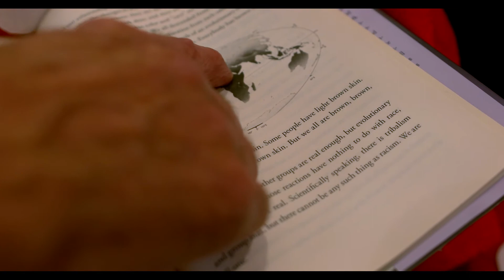Bill Nye Bow Ties - Behind The Scenes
Nick Graham is pleased to announce its first ever design collaboration in partnership with Bill Nye to launch a limited edition set of bow ties that gives nod to Nye’s work and legacy.

With each bow tie purchased, Nick Graham will donate 10% of proceeds towards the Planetary Society, Bill Nye’s non-profit organization which focuses efforts on empowering the world’s citizens to advance space science and exploration while nurturing creative young minds.

Watch the video below to see some behind the scenes excerpts of his photoshoot, or help give back and shop the Bill Nye bow tie collection